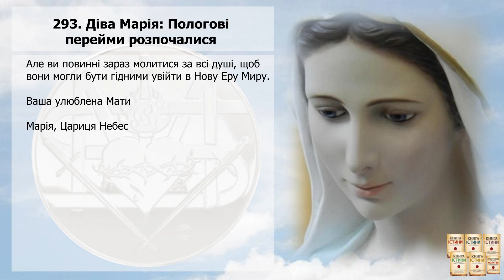Послання 293. Діва Марія: Пологові перейми розпочалися (озвучено)